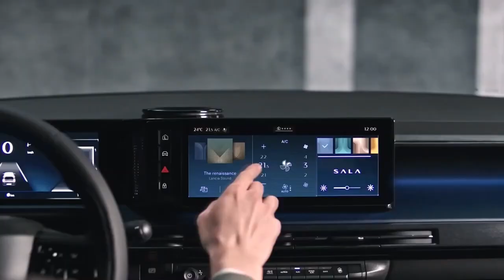All New Lancia Ypsilon Limited Edition Cassina 2024 | Updates | Exterior | Interior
New LANCIA YPSILON EDIZIONE LIMITATA CASSINA represents the ultimate expression of design, comfort and onboard well-being. The cabin becomes an authentic “Lancia living room,” reminiscent of the welcoming Italian-designed homes, featured by a homogeneous blue tone that wraps the seats with "Cannelloni" texture, dashboard, and inserts of the door panels and dashboard. The new Cassina multifunctional “tavolino”, used for the first time inside a car, also offers the option to charge your smartphone.

New LANCIA YPSILON EDIZIONE LIMITATA CASSINA signs the bond between two outstanding Italian brands, Lancia and Cassina, in their respective sectors: automotive and interior design. It represents another step in the journey that began with the Lancia Pu+Ra HPE concept: the two brands share common values, such as a vocation for research and innovation, the respect for the past and for tradition, as well as the attention to environmental issues.

New Lancia Ypsilon is best-in-class in the premium B-hatchback segment, courtesy of the most comprehensive specifications in its category: a large 10.25” display, the best standard parking aid system, and the greatest exterior lighting system in terms of technology and extent. It is also the only model in the segment equipped with Level 2 Autonomous Driving as standard.
New Lancia Ypsilon is the first Stellantis production car with the S.A.L.A. infotainment system, a smart virtual interface for a comfortable driving experience in line with Lancia effortless technology.

The car has a best-in-class range in the premium B-hatchback segment of up to 403* km in WLTP combined cycle, and takes less than 10 minutes to recharge up enough for 100 km.
New Lancia Ypsilon is supported by Free2move Charge, a complete and integrated ecosystem whose competitive solutions simplify the process to charge the car at home and on the road, as well as contributing to achieving the objectives set out in the Stellantis “Dare Forward” strategic plan.

The exclusive version New LANCIA YPSILON EDIZIONE LIMITATA CASSINA available for order starting today in Italy with a financial offer from Stellantis Financial Services Italia of €200 per month, including the Easy Wallbox home charging solution and 3 years/30,000km warranty. Down payment of €9,800 + 35 installments of €200 each. Final Installment of €22,854. Nominal Annual Interest Rate 4.99%, APR 6.76%. Offer valid until February 29, 2024.

The dedicated new communication campaign tells the story of the New LANCIA YPSILON EDIZIONE LIMITATA CASSINA in terms of Italian style, onboard comfort, simple and intuitive technology, and design cues, comparable with those found in a beautiful Italian home.
The New Lancia Ypsilon is the first of the three models in the brand's strategic plan, which sets out an ambitious electrification strategy, a new distribution model, and its return to Europe from 2024 onwards.

Video Source: Lancia Official Media

Lancia Ypsilon Limited Edition Cassina 2024 review,
2024 Lancia Ypsilon Limited Edition Cassina features,
New Lancia Ypsilon Limited Edition Cassina 2024 interior,
Lancia Ypsilon Limited Edition Cassina 2024 design,
2024 Lancia Ypsilon Limited Edition Cassina performance,
Exclusive look at Lancia Ypsilon Limited Edition Cassina 2024,
2024 Lancia Ypsilon Limited Edition Cassina test drive,
Lancia Ypsilon Limited Edition Cassina 2024 price and specs,
Customization options for Lancia Ypsilon Limited Edition Cassina 2024,
Exploring the Lancia Ypsilon Limited Edition Cassina 2024,
lancia ypsilon 2024,
lancia ypsilon,
lancia ypsilon cassina,
2024 lancia ypsilon,
lancia,
nuova lancia ypsilon 2024,
ypsilon 2024,
nuova lancia ypsilon,
ypsilon,
nuova lancia ypsilon edizione limitata cassina,
2024 lancia ypsilon review,
2024 lancia ypsilon ev,